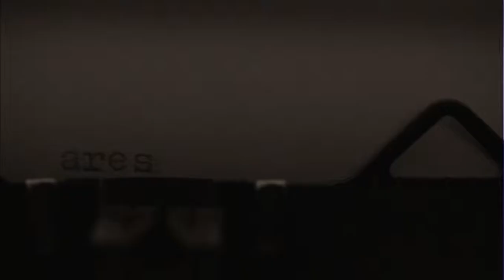Donald Trump: un incidente di percorso? 🇺🇸Stefano Graziosi ne parla nel suo "Apocalypse Trump"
Un titolo un po' bizzarro ma con un senso politologico profondo: Stefano Graziosi ci parla del suo libro "Apocalypse Trump, Un presidente americano tra Mao e Andreotti".

Durante la campagna elettorale del 2016, la candidata democratica Hillary Clinton disse che, se avesse vinto Trump, in America si sarebbe scatenata l’Apocalisse.

Aveva ragione. Ma non nel senso che intendeva lei. Il messaggio politico di Trump è sempre stato consapevolmente e volutamente “apocalittico”: abbattimento del sistema, movimentismo, disintermediazione con l’elettorato, difesa della maggioranza silenziosa.

Questa linea si è dimostrata vincente. E il presidente ha continuato ad applicarla nel suo governo: rompendo gli schemi legati alla Guerra Fredda, quelli nei rapporti con il Congresso e quelli nelle relazioni con il mondo mediatico.

Continua a seguirci:
su nostro sito per le novità e acquistare libri e ebook
la nostra pagina Facebook sempre aggiornata: eventi, nuovi libri, interviste, promozioni

E naturalmente sul nostro nuovo canale, dove continueremo a pubblicare video!